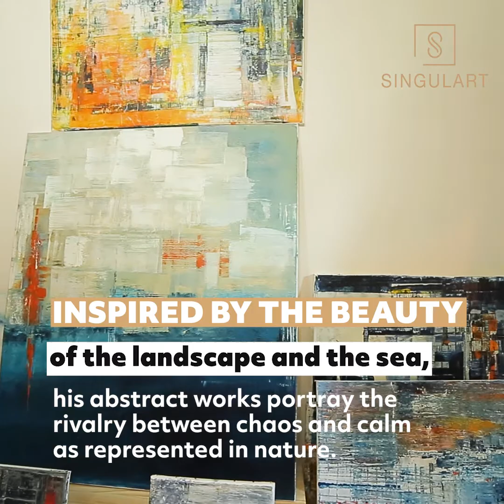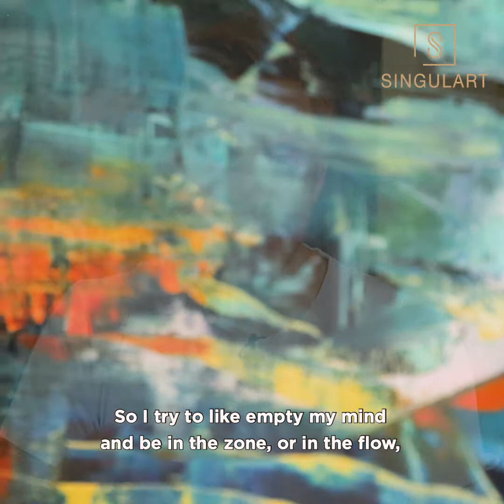Behind the Canvas - Alexis Vandendaelen